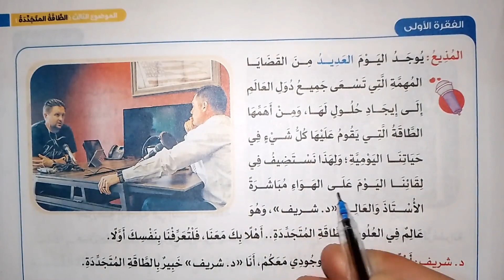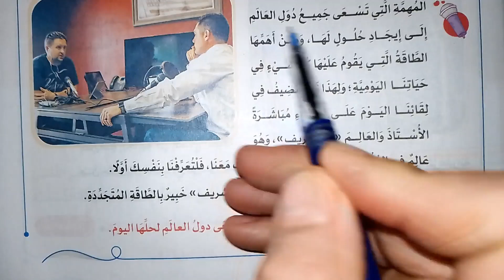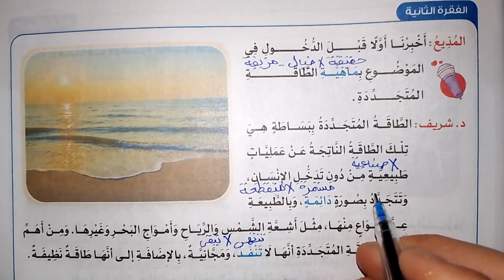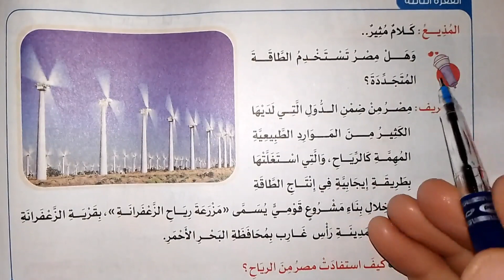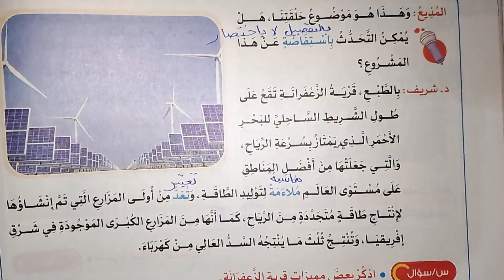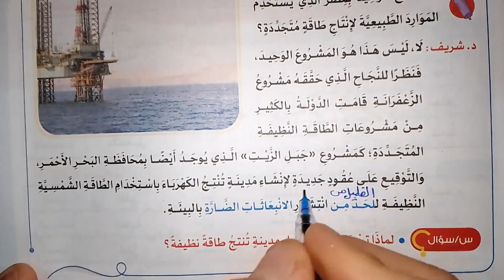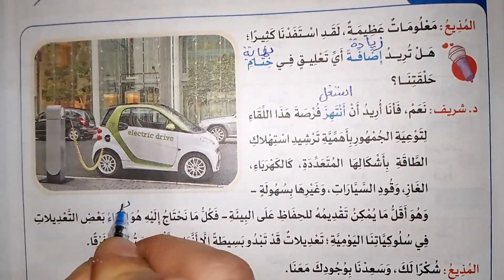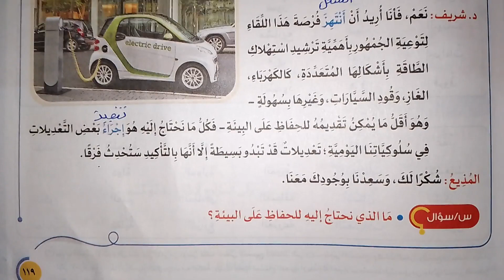شرح نص الاستماع حوار مباشر لغة عربية الترم الثاني 2023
شرح نص الاستماع حوار مباشر الترم الثاني 2023